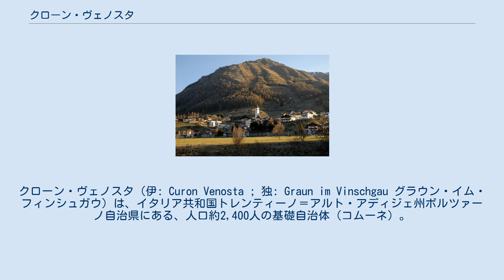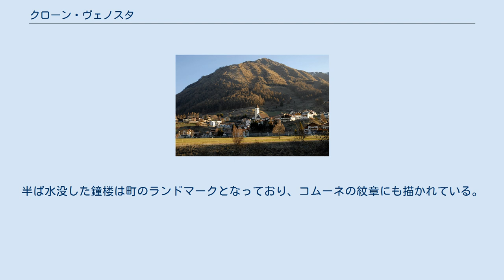クローン・ヴェノスタ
クローン・ヴェノスタ（伊: Curon Venosta ; 独: Graun im Vinschgau グラウン・イム・フィンシュガウ）は、イタリア共和国トレンティーノ＝アルト・アディジェ州ボルツァーノ自治県にある、人口約2,400人の基礎自治体（コムーネ）。
 ボルツァーノ自治県西部、ヴァル・ヴェノスタ（ヴィンシュガウ谷）の最も奥に位置する。
北にオーストリア、西にスイスと国境を接しており、オーストリアとの間にはレッシェン峠（レージア峠）が通っている。
括弧内のAT-7は、オーストリア・チロル州所属、CH-GRはスイス・グラウビュンデン州所属を示す。
 町域には、水力発電のために谷を堰き止めて作られた人工湖レージア湖がある。
 レージア湖 もともとのクローンの集落は、1950年7月にダム湖が拡張された際に水没し、現在の集落はその湖畔に新たに建設されたものである。
半ば水没した鐘楼は町のランドマークとなっており、コムーネの紋章にも描かれている。
 紀元前15年、ケルト人が暮らしていたヴァル・ヴェノスタ一帯は、ローマ帝国に組み込まれた。
ローマ人たちはレージア峠でアルプスを越えるクラウディア・アウグスタ街道を築いた。
この街道は中世にも大きな役割を持ち、「上の道」（Oberer Weg / Via Superiore）、「スワビア街道」（Schwabenweg / Via di Svevia）などの名で呼ばれた。
 この地のキリスト教化は、450年にクールから来た宣教師によって行われた。
1348年の黒死病の大流行により人口が激減したこの谷筋には、ドイツ語を話す人々が移り住んだ。
 2011年に行われた、住民がドイツ語・イタリア語・ラディン語のいずれの「言語集団」に属するかの調査によれば（ボルツァーノ自治県#言語集団調査参照）、住民の約97%がドイツ語話者である。